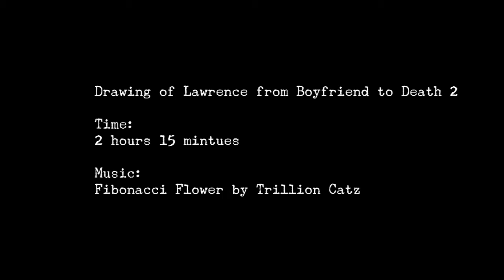Drawing: Boyfriend to Death 2 - Lawrence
Drawing of Lawrence from BTD2. Was going to orginally draw Vincent but felt like drawing corpse flower boy more.  Will draw Vincent next though

For links to the creators (EletricPuke, Gatobob and Darqx)